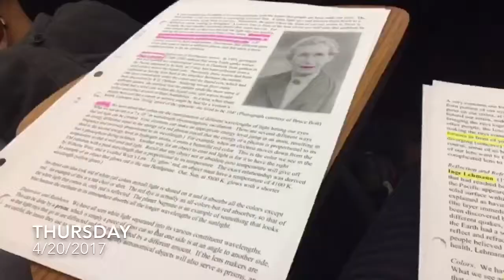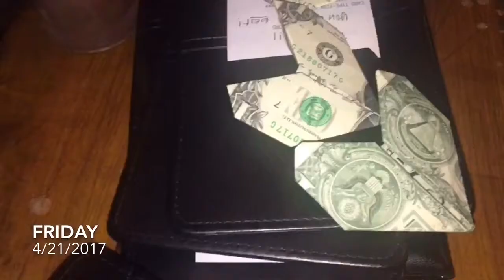Kait & Ky's Last Month of School Vlog E3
April 16-22, 2017. This week was so exciting. We want on a nature walk, went to the Miss USU pageant, ate and cooked lots of delish food, watched Natalie open her mission call, had a MEGA sleepover with our favorite girls, had a dance competition, and rocked out to The National Parks and Mat Kearney on the FRONT ROW.